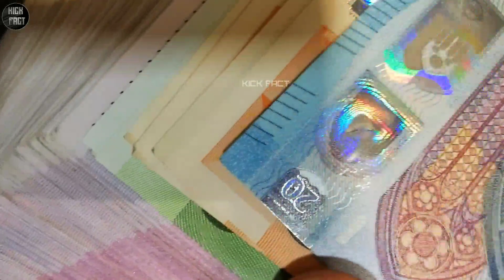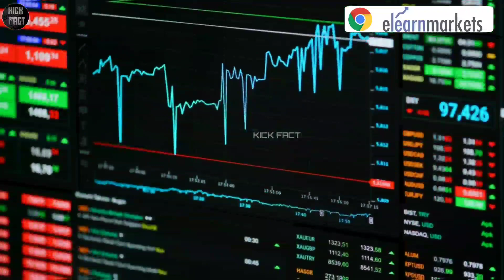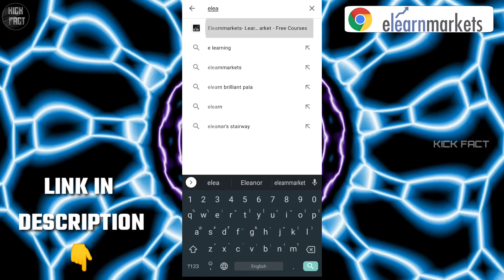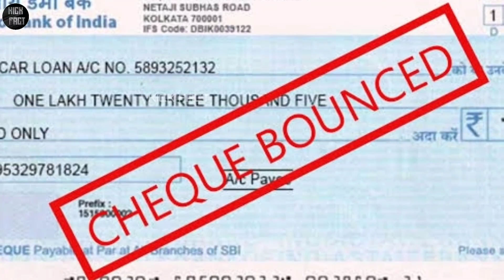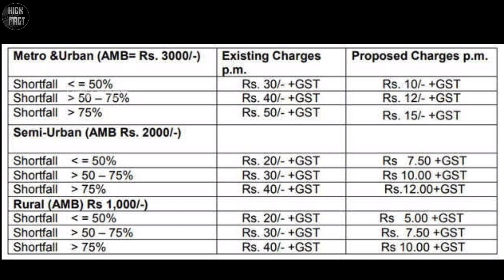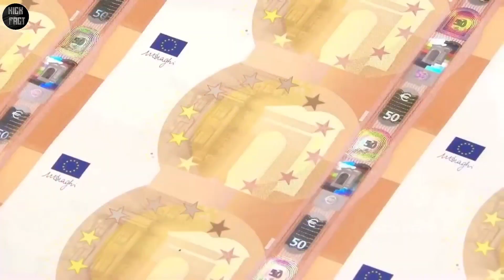बैंक पैसा कैसे कमातें हैं | Bank Paisa Kaise Kamate Hai | How Does the Bank Make Money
बैंक पैसा कैसे कमातें हैं | Bank Paisa Kaise Kamate Hai | How Does the Bank Make Money | Bank Kaise kaam karta hai | Kick Fact

🗣️ Doston Aaj is video mein main aapko vistar se bataunga ki Bank Paisa Kaise kam aati Hai kul milakar Bank paise kamane ke kuchh tarike hote hain jaise hi bank loan deti Hai Hai bank insurance karati hai hai aur kuchh aise hi tarike Hain

Bank Kaise kaam karta hai
Bank Kaise Paisa kamati Hai
Bank Paisa Kaise kamati Hai
Bank Paisa kaise kamate hain
बैंक कैसे पैसा कमाते हैं
Bank
बैंक कैसे काम करता है
बैंक पैसा कैसे कमाते हैं
citibank net banking
bank reconciliation
google currency
send money online instantly
share price of ultratech
elearnmarkets upstox
elearnmarkets
stock market made easy by elearnmarkets